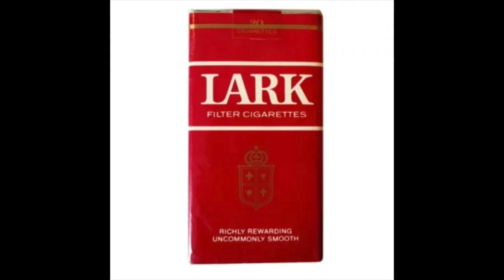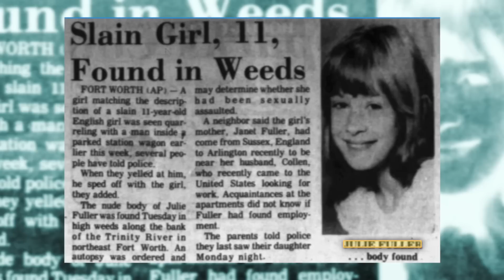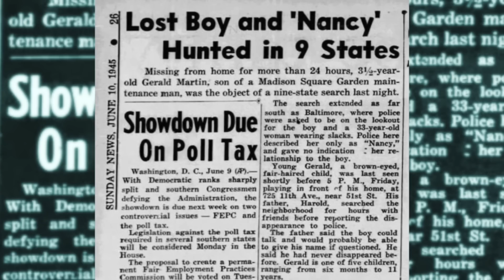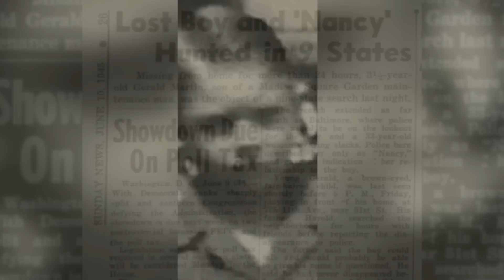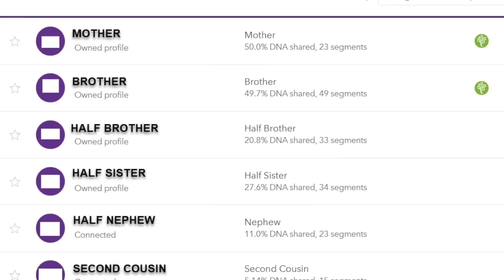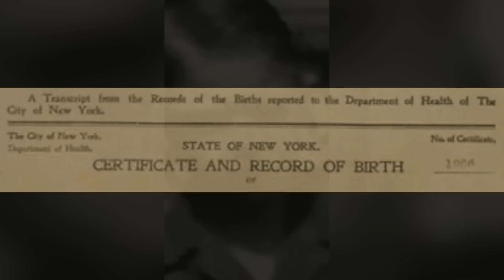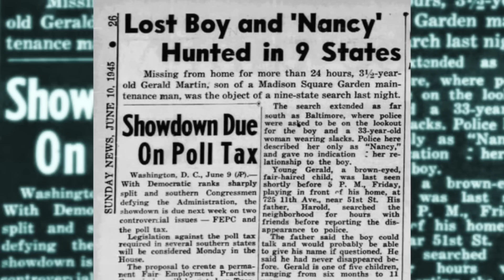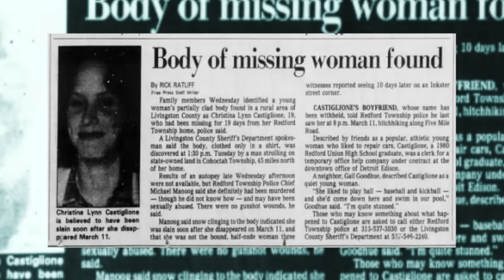5 SOLVED True Crime Cases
5 Solved True Crime Cases
#1 - Debbie Elizabeth Griggs (00:11)
#2 - Rita Patricia Curran (04:35)
#3 - Julie Fuller (08:32)
#4 - Gerald "Jerry" Martin (10:40)
#5 - Christina Lynn Castiglione (18:17)

00:00 Introduction
00:11 Debbie Elizabeth Griggs
04:35 Rita Patricia Curran
08:34 Jullie Fuller
10:41 Gerald "Jerry" Martin
18:18 Christina Lynn Castiglione